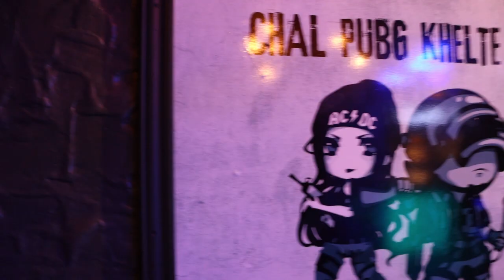Pub JI 2.0-Punjabi Bagh | Aashray Makkar Photography | Interior Shoot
Team Aashray Makkar Photography Is Delhi Based Nightlife and candid Photographers & Filmers.

This Is one of the work done for Pub Ji 2.0 In Punjabi bagh ,Delhi.

A Film By Aashray Makkarr